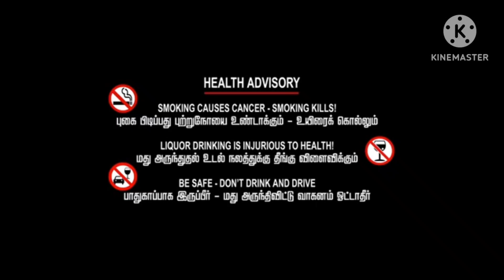Juno Pure Distilled Vodka Review InTamil| tamildrinksreview | Juno Blue Vodka | Vodka Review Tamil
How to drink vodka? Best way

If the drink is too harsh for you, add some water or ice to the glass. This will help to dilute it and make it more palatable. Vodka is a very strong spirit and can be quite overwhelming if you're not used to drinking it neat. By adding some water or ice, you'll be able to enjoy it more.

I'm not a professional, amid certified in the art of reviewing alcohol. I'm just a regular guy who loves reviewing booze.
Thanks! Cheers. 😋😋😋

**Earphones Recommend**

This is my Review of Resolute Pink Vodka Tamil

1. introduction, Appearance & Bottle labeling
2. Nosing & Raw Taste
3. Taste & Flavour
4. Recommend Glass & Mixing
5. Rating & Booze Metter